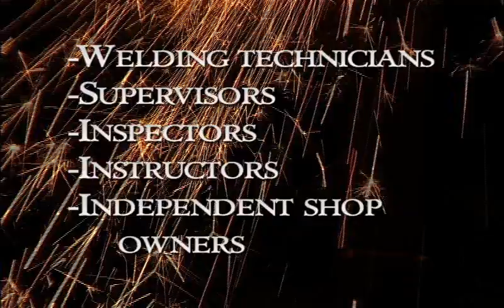Welding Technology Program at Bevill State Community College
The Welding Technology program can be completed in just one year. The majority of graduates from the Bevill State Welding Technology program move into the field as technicians with particular areas of expertise. Among the various occupations our graduates are qualified to seek are welders in various occupational fields, welder's helpers, flame cutters, and pipe welders.

A certificate in Welding Technology can provide you with the foundation on which a rewarding career can be built. According to labor statistics, the number of technician positions is expected to grow faster than average due to the increasing demand for skilled labor in the welding job market.

The placement rate of graduates of the Bevill State Welding Technology program has been higher than 80% in recent years, with many students obtaining employment prior to graduation.